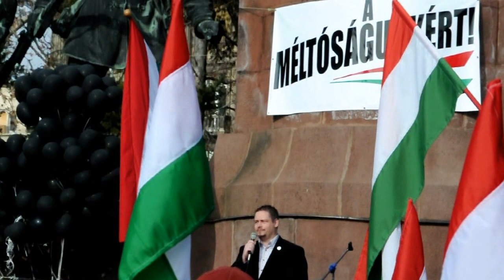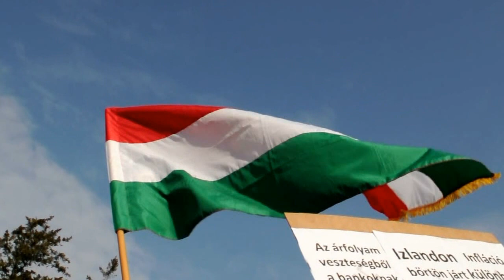Kossuth tér, 2013.02.16. - Kásler Árpád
Részletek az eseményről - Kásler Árpád, Minda Zoltán, László Andrea, Doubravszky György, Tatár József, Falus Zsolt